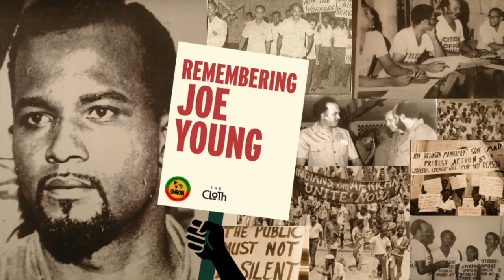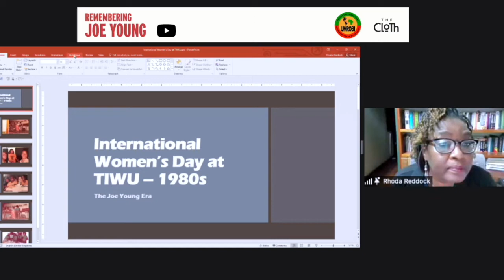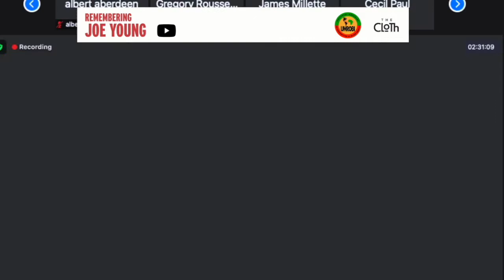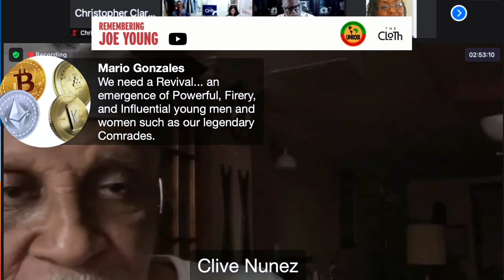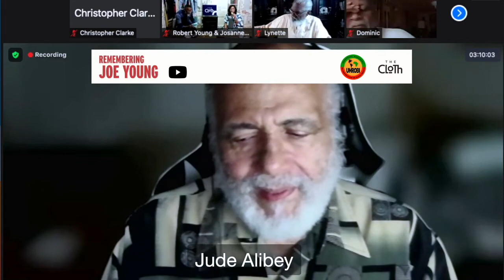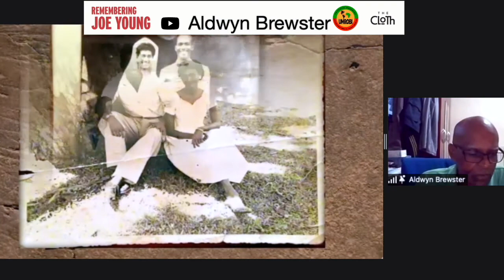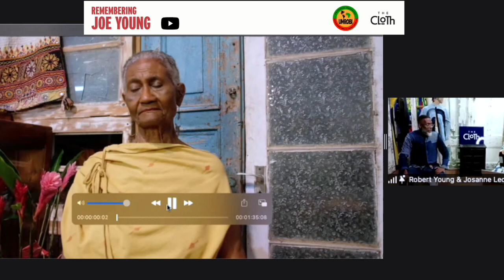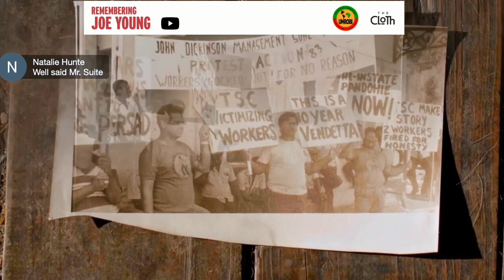Remembering Joe Young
Movement for the Reconstruction of Black Identity( UMROBI) and The Cloth held a webinar in honour of late labour hero, Joe Young on Sunday, 3 October, 2021 at 5:30pm. In speaking on the aims and objectives of the event, Professor Winston Suite, Chairman of UMROBI indicated that comrade Joe Young was a hero of the working class of Trinidad and Tobago and the wider Caribbean, whose contribution to national development must not be lost. He lamented that too many heroic individuals who have sacrificed their blood, sweat and tears on the altar of national development have been forgotten. Suite emphasised that current and future generations must never forget what was done for and on their behalf by selfless individuals such as Joe Young. Robert Young, owner and Creative Director of The Cloth added that the webinar is a modest attempt to document for posterity a chapter of the history of Trinidad and Tobago which must be remembered and included in the syllabi of all students and enthusiasts of history in the region